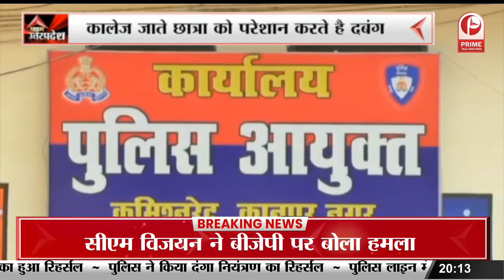गाजीपुर में मुख्तार अंसारी के खास गुर्गे पर धमकी देने का आरोप || Prime Tv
गाजीपुर में मुख्तार अंसारी के खास गुर्गे पर धमकी देने का आरोप, कोर्ट में चल रहे मामले में गवाह को धमकी देने का आरोप